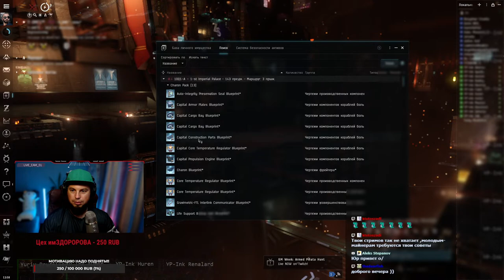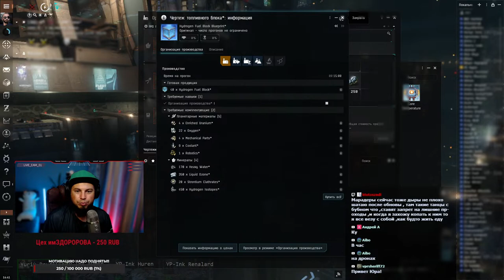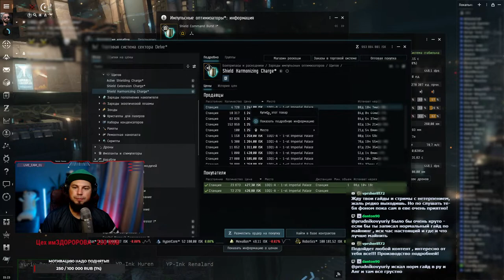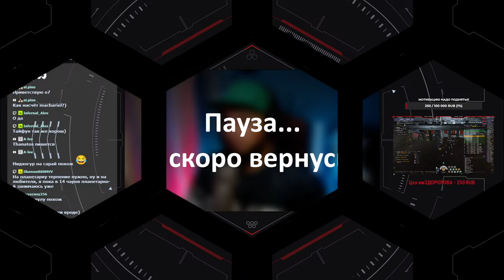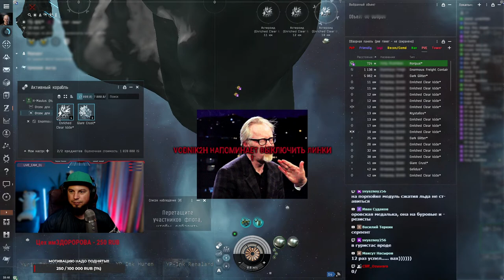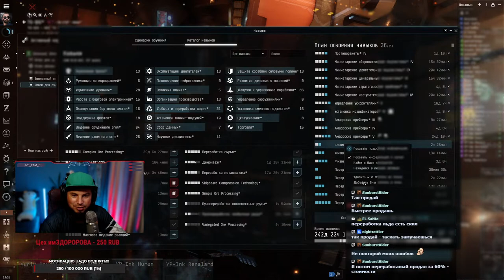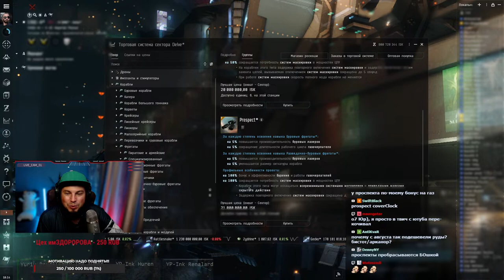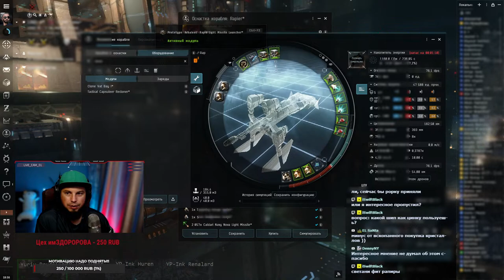🔴 EVE Online #50: Изучаю все виды майнинга | начало производство фуры | полный цикл производства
Я купил пак чертежей для производства Charon и увидел, что по мимо лунных материалов и простых минералов, в большом количестве для постройки кораблей требуется газ, планетарка и лед! На этом стриме буду изучать вопрос по добычи газа, а так же попробую покопать лед. Цель поставлена, я буду сам производить Charon.

-- Приключение майнера до мозга костей --

Моя реферальная ссылка, зарегистрировав аккаунт по ней вы получите 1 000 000 СП на своего персонажа

100 - Сто грамм
101 - Молодец сыночек, трехочковый
102 - Это разборка, Питерская
103 - Страшно, очень страшно, мы не знаем что это такое!
104 - Помните, у нас длинные руки...
105 - Ухади, ухади от менээ))))
106 - Масик, ты болвасик)))
107 - Будь проще и говори на понятном для людей языке...
108 - Валькирия!!!
109 - Видишь суслика? Нет. И я не вижу, а он есть...
110 - Извините, что помешал вам деньги прятать!
111 - Главное делать умное лицо и что ты все понимаешь))))

330 - Триста тридцать, согласен, КАЖДОМУ!
350 - Не соси пальчик девочка, нехорошо...

500 - Братишка я тебе покупать принес!
501 - Руководить должен я, а вы должны чистить картошку!
502 - Будете у нас на колыме, заходите))))
503 - Вы ее, вы ее... ВОЖДЕЛЕЛИ!!!
504 - Подумайте головкой где вы живете, на шаре?
505 - Вызывай наряд, водитель в неадеквате!
506 - Стой! Прежде чем ты уйдешь, скажи людям досвидания!
507 - Только смотри не подведи, а то я оторву тебе голову и скажу шо так и було)))
508 - Ты кто такой? Я мужик из твоих фантазий! А че один?
509 - Внимание, через несколько минут вас посетит Фантомас! Ха ха ха!
510 - Отсутствие логической связи в цепи рассуждений...

700 - Какой же ты филосов, если даже девушку оприходолвать не смог?
707 - Другие не влезут, а мой влезет, гляди Пяточок!

3000 - Сила земли, лекарство от гемороя от доктора Попова)))))

10 000 - Царь во дворца, царь во дворца)

Цифры указаны в рублях.